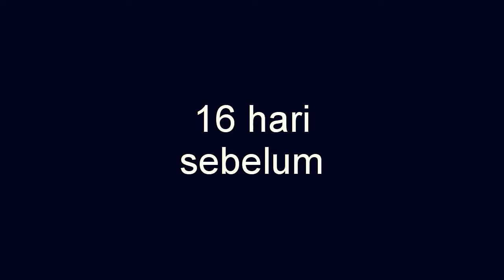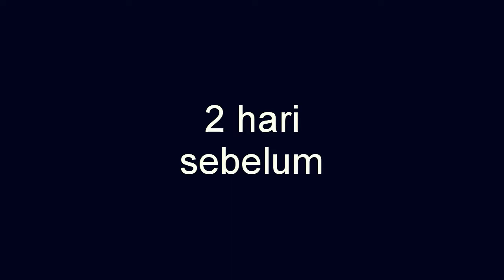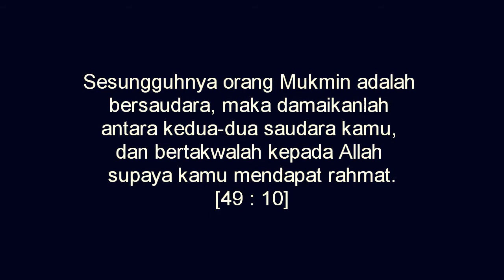Jalinan Ukhuwah Musim Sejuk 2012 (SPECIAL PROMO)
video semperna JUMS 2011 anjuran ISMA Korea.

Penampilan Khas; Remy Israq.
Turut dibintangi oleh Shuhaib, Sopek dan Isnizam.
Pelakon pembantu terbaik; Acap 59, jacket Kodae Nizam 67, Ipad 2 Isnizam, Gitar Pije 74 serta Cerek pusaka peninggalan tuan rumah kami.
Lokasi; sekitar rumah director dan rumah Shuhaib.